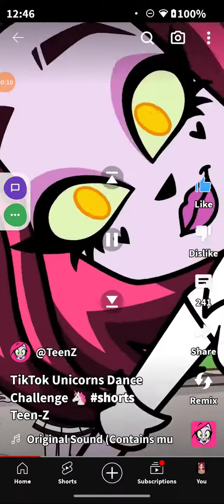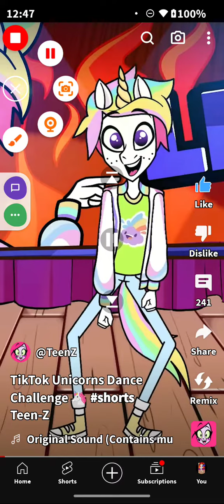November 25, 2023